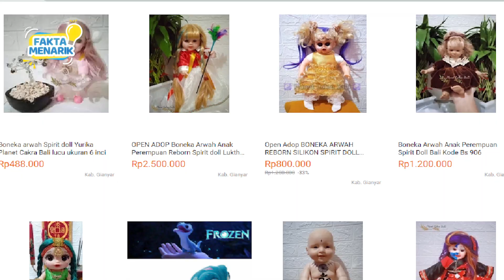WAJIB TAU! Inilah Fakta Spirit Doll atau BONEKA ARWAH Yang Lagi Viral!!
Holaaa FM Mania!

Beberapa hari belakangan ini, spirit doll atau boneka arwah semakin ramai diperbincangkan karena diadopsi oleh sejumlah artis. Beberapa artis tanah air dikabarkan mengadopsi spirit doll atau boneka arwah layaknya anak mereka sendiri yaitu Ivan Gunawan, Celine Evangelista, Ruben Onsu, Soimah, dan Furi Harun.

Ivan Gunawan yang mengasuh dua boneka laki-laki dengan tegas mengatakan bahwa ia merawat atau memperlakukan keduanya bukan seperti boneka, melainkan bayi.

Seperti apa fakta spirit doll atau boneka arwah yang lagi viral itu?
Yuk tonton video ini!
LET'S GO!